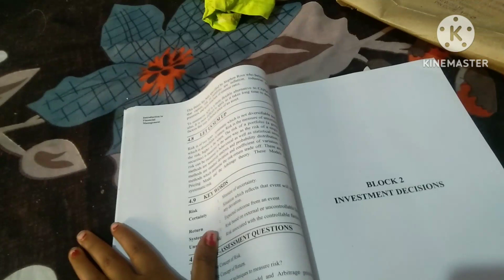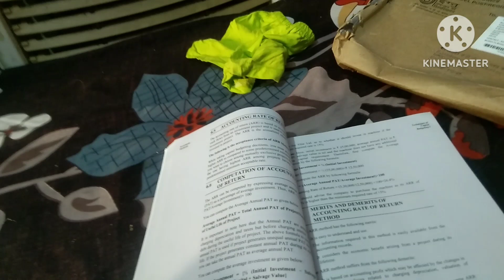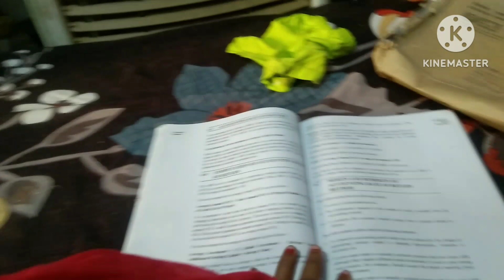House wifeअपनी पढ़ाई को कैसे मैनेज करें जिंदगी में कभी हार मत मानो..शुरू करके तो देखो आसान होता है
बिना थके बिना रुके इतने सारे  काम और पढाई,बच्चा कैसे करती हूं ?Housewife struggle🔥Hancyaayushvlogs

Is vedio me mayne apni exam journey share kia h
kaise may Motivate hokr or lagan se apni padhai puri kar rhi hu
Aaj joint family me rhe kr bhi may study kar rhi hu yeh mere liye sabse jada achivement h
jindagi me kuch karne ki Thani h dosto i hope aap sab mujhe dil se pyar denge
Agar meri vedio thodi si achhi lagi ho to please share kijiye es vedio ko jada se jada jo aurat bolti h shadi ke baad koi nhi padhta h
Yeh sab bolne ki bat h padhne walo ki koi Umar nae hoti h bs demotivate nhi hona h

If u like this vedio than please support me 🙏